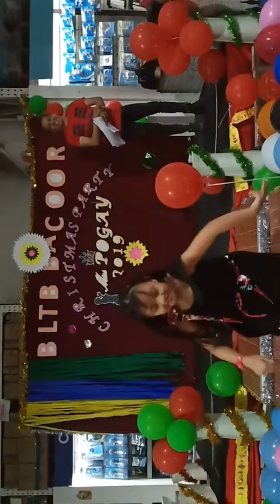Ann Princess Bondoc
Intermission number